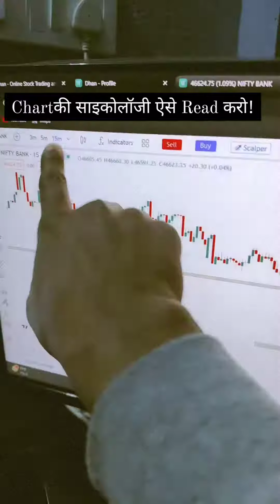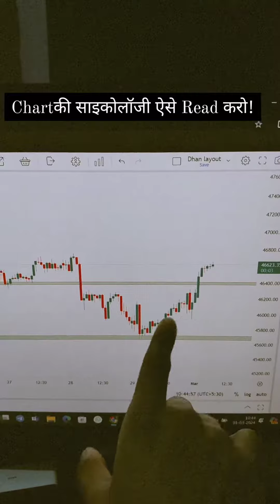Chart ki Sociology 🔥🔥🔥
follow chart pattern,
how to follow a knitting pattern chart,
c code to flowchart,
flow chart reading,
flow chart trading,
flow chart study,
logic behind chart patterns,
java code to flowchart,
flow chart inter,
sequence flowchart,
chart pattern recognition software,
finding chart patterns,
1 second chart trading,
chart of accuracy 0.1,
10 second chart trading,
charting 101 lesson 2,
3 bullish continuation patterns
today bank nifty prediction gap up or gap down,
44600 ce bank nifty today,
bank nifty 44300 ce today,
bank nifty 48000 ce today,
today bank nifty 50 prediction,
today bank nifty 50,
today bank nifty muhurat 2023,
today's nifty bank nifty performance and nifty 50 stocks,